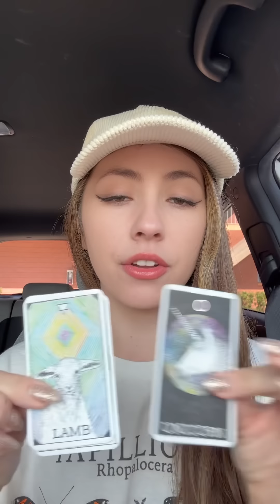** THIS ** IS WHY THEY ARE HOLDING BACK 🔥😍